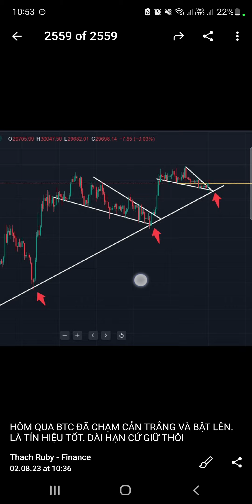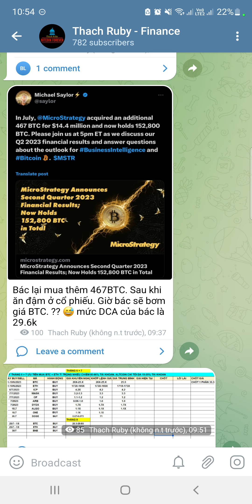BITCOIN CHẠM VÙNG CẢN QUAN TRỌNG. ĐI TIẾP HAY DỪNG LẠI ???